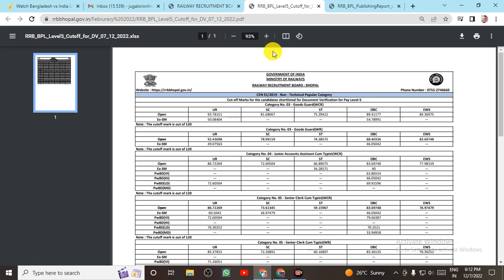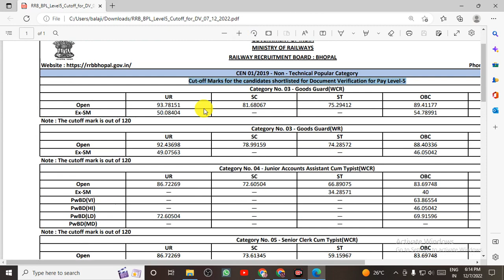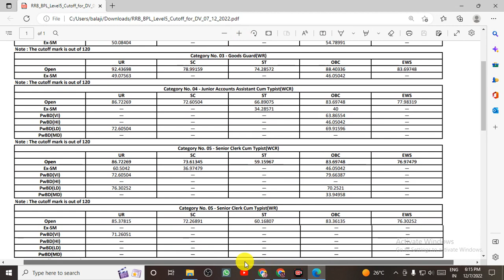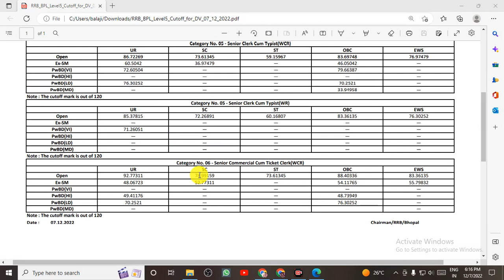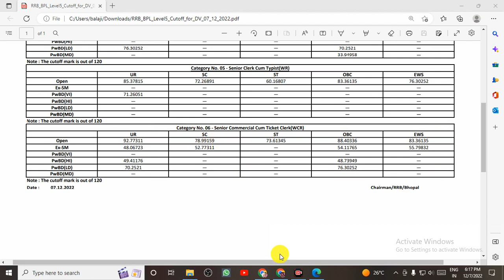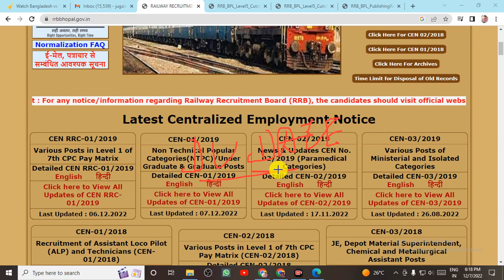rrb bhopal ntpc level 5 cut off | rrb ntpc DV & Medical 2022 By Jugal Sir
bhopal zone level 5 cut off
ntpc level 5 result bhopal
rrb bhopal level 5 cut off
rrb ntpc level 5 result bhopal
jugal sir online classes

Technical Helper Brahmastra General Awareness Book (Pre+Main Exam)

👉 Test Series
👉 Clear Your All Doubts
👉 Special Classes

🤗 Flipkart Link-
Electrician Trade Theory